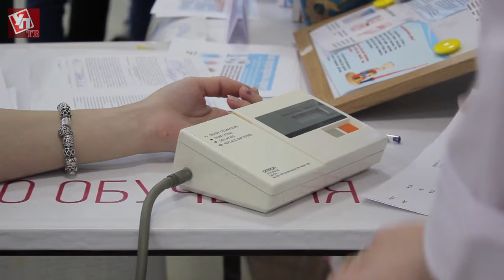Итоги Года здравоохранения: что сделано и что предстоит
В Ульяновской области подвели итоги Года здравоохранения и дали старт Году сохранения репродуктивного здоровья и снижения смертности.